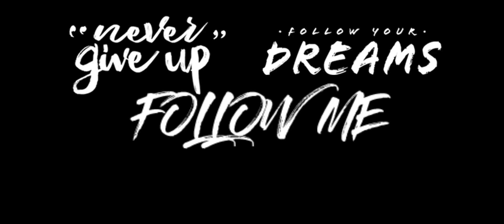tapos na ang bakasyon! sobrang lakas ng ulan! ang traffic kahit Sunday!